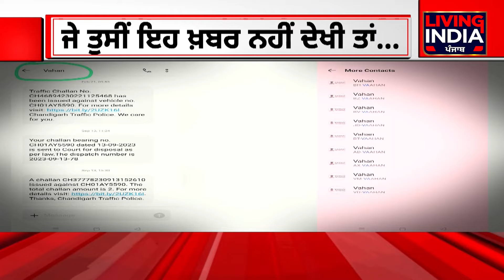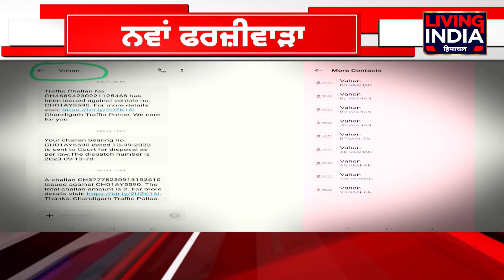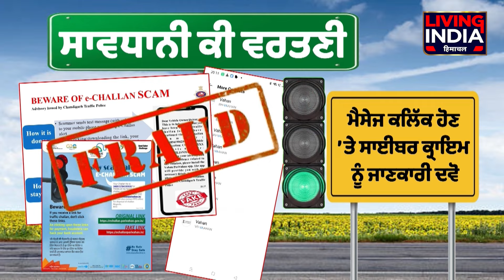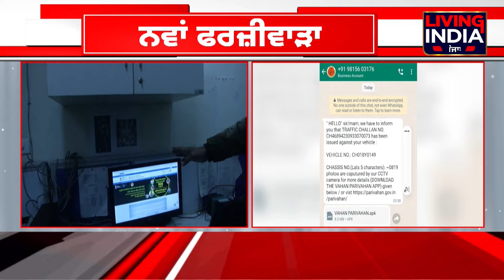Exclusive : ਵਾਹਨ ਚਾਲਕਾਂ ਲਈ ਅਹਿਮ ਖ਼ਬਰ, ਮਾਰਕੀਟ 'ਚ ਆਈ ਨਵੀਂ ਠੱਗੀ, ਸੁਣੋ ਕਿਵੇਂ ਹੋਵੇਗਾ ਬਚਾਅ ? Punjab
Exclusive : ਵਾਹਨ ਚਾਲਕਾਂ ਲਈ ਅਹਿਮ ਖ਼ਬਰ,  ਮਾਰਕੀਟ  'ਚ ਆਈ ਨਵੀਂ ਠੱਗੀ, ਸੁਣੋ ਕਿਵੇਂ ਹੋਵੇਗਾ ਬਚਾਅ ?